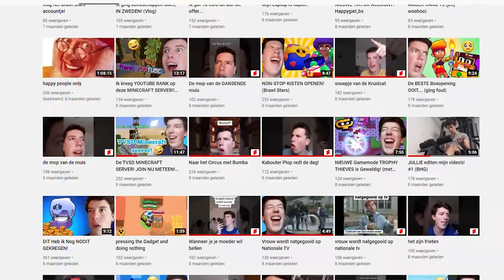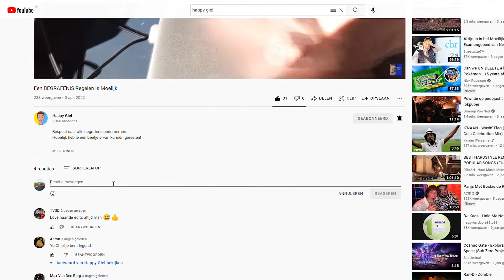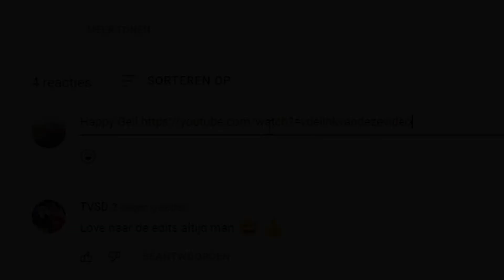Happy Giel Exposed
Vandaag exposen we Happy Giel alle erge dingen die hij gedaan heeft.

Reageer allemaal dit op zijn nieuwste video:
"Happy Geil